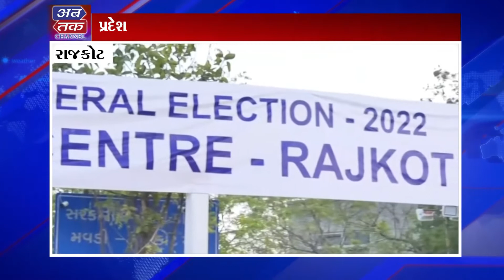ગુજરાતમાં ફરી એક વખત ભાજપની સરકાર બનશે : રાજુ ધ્રુવ